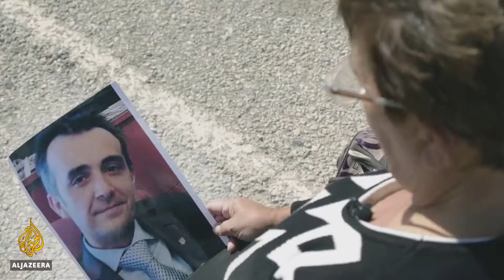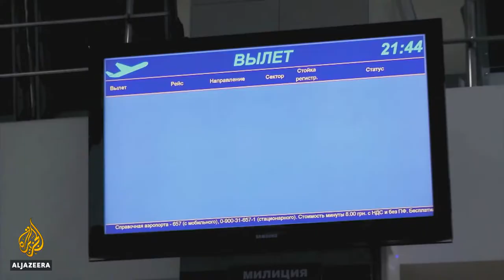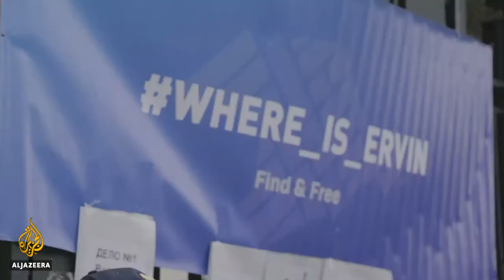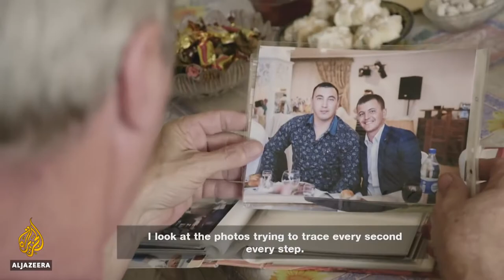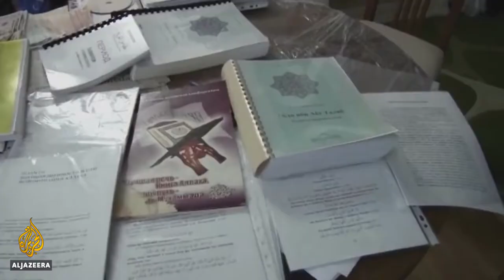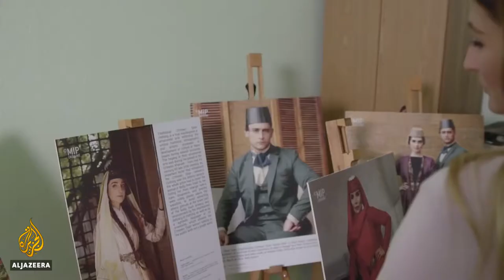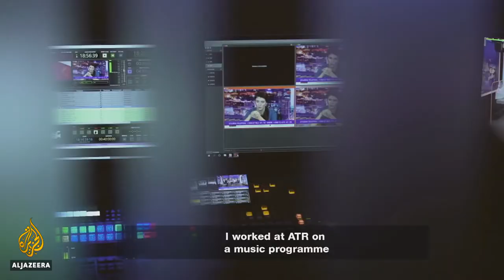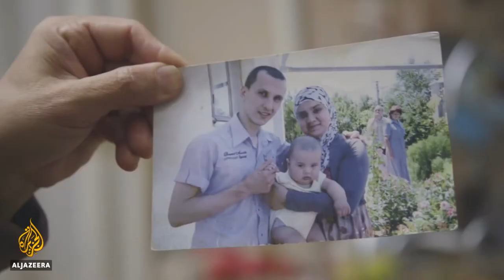Crimea: Russia's Dark Secret | Clover Films | 2018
Since March 2014, 30 Crimean Muslim Tatars have been imprisoned on charges of “extremism”. Forty-four activists have been abducted, 19 of whom are still missing, while six have been found dead.

The Federal Security Service of the Russian Federation, known as the FSB, is allegedly the main culprit behind these incidents.

For decades, Crimea’s Muslim Tatars have been pinpointed for discrimination by Russia as the Tatars’ opposition of Moscow’s rule and ambitions have made them prime targets.

About Clover Films:

Clover Films is recognised as a leading documentary production house, with over thirty prestigious awards won in the last decade alone. Its films and series, covering history, conflict, social injustice, human rights and the politics of sport, have been shown on over 50 channels across the globe.

We have been honoured on two occasions by the United Nations for our work exposing the plight of exploited children in the Developing World, where laws have been changed to increase their protection as a result.